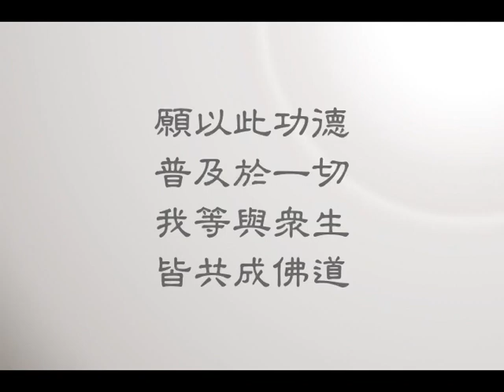攝大乘論 39 問答